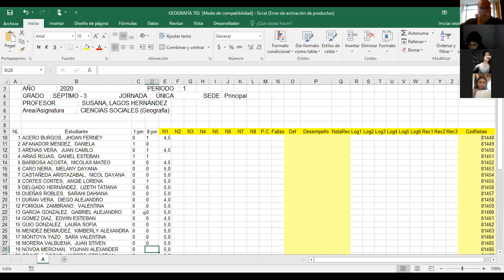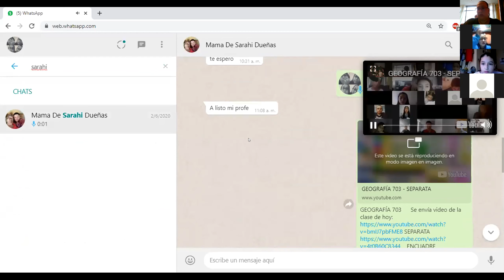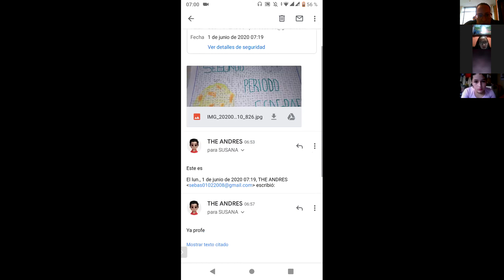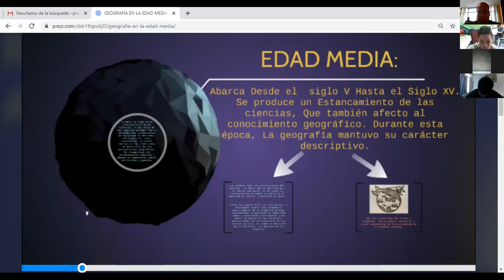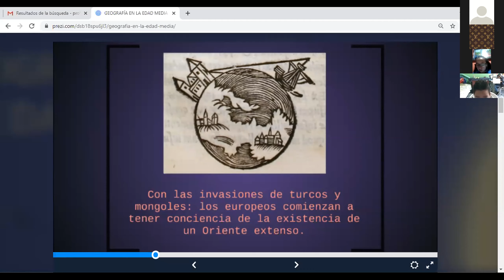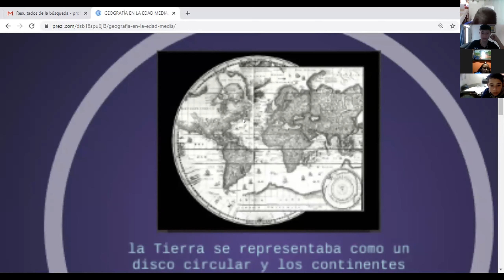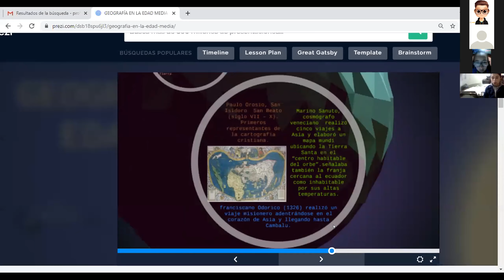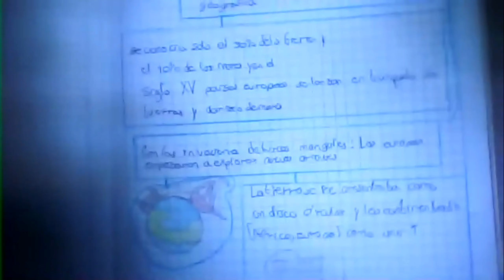GEOGRAFÍA 703 - REPRESENTACIONES GEOGRÁFICAS DEL MUNDO EN LA EDAD MEDIA